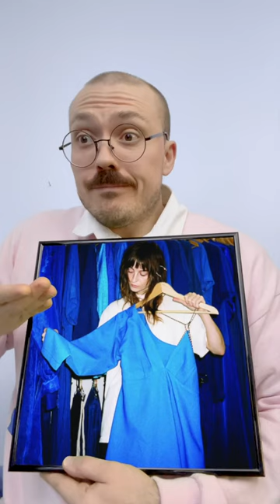Faye Webster - Underdressed at the Symphony SHORT REVIEW